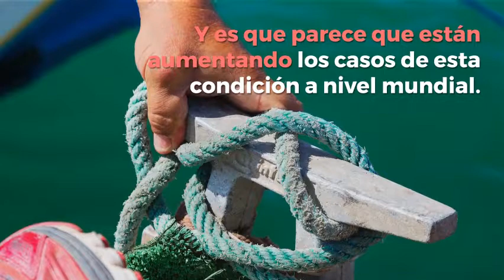Cómo diferenciar entre Asperger y Autismo por Jesus Vergara Guayana